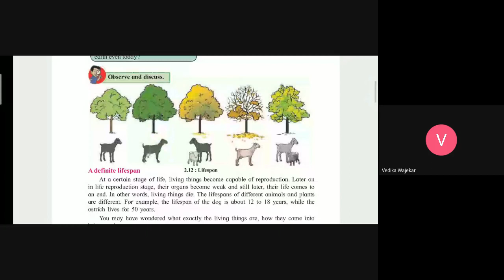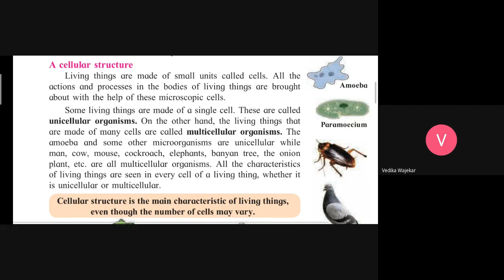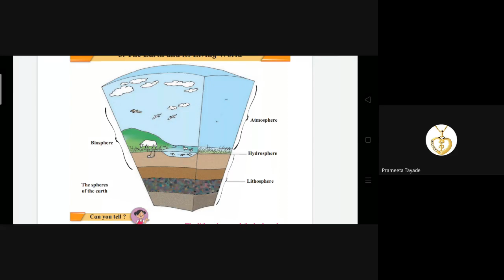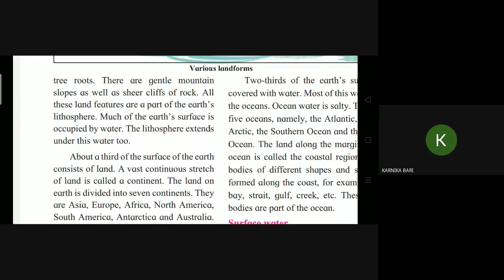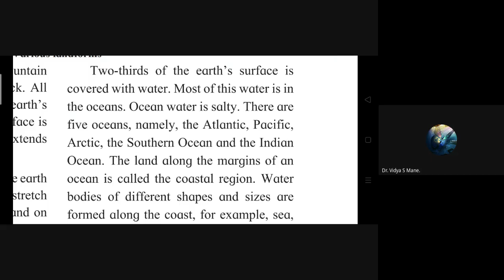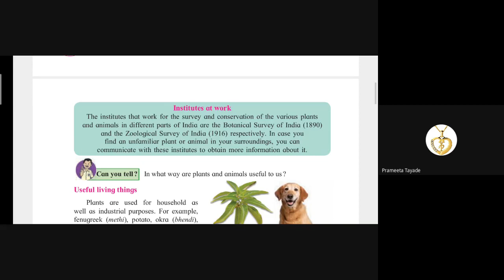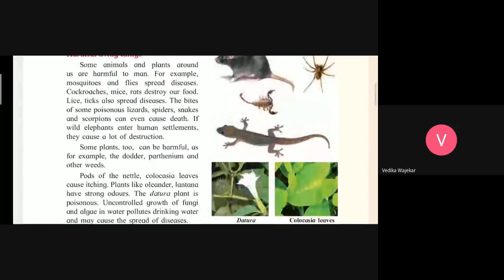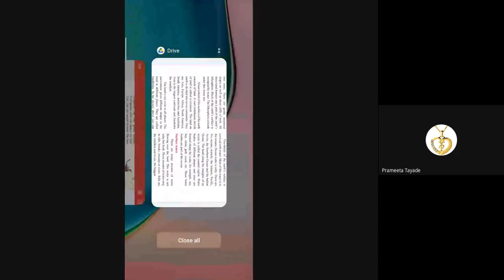L8 5th EVS1 & 6th Sci SA Online Dt 14June2021